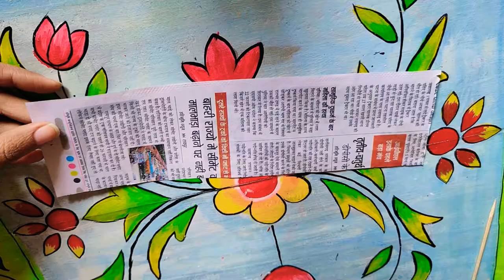How To Make A DIY Backflow Incense Burner | Easy DIY Smock Fountain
How to make a DIY backflow incense burner,
Easy DIY smock fountain